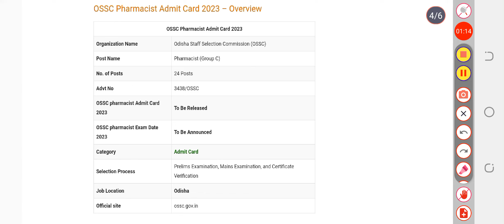OSSC Pharmacist Admit Card 2023 | Check Exam Date